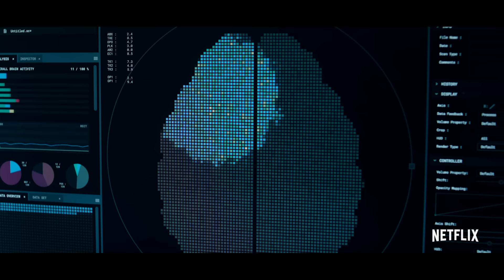Black Mirror: Rachel, Jack and Ashley Too | Official Trailer | Netflix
"Ashley, are you ok?"

This sci-fi anthology series explores a twisted, high-tech near-future where humanity's greatest innovations and darkest instincts collide.